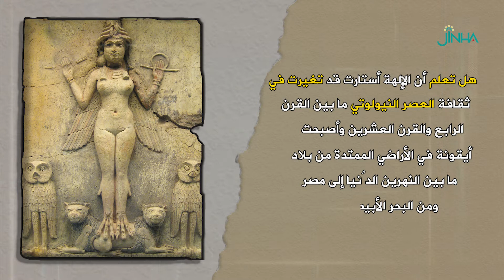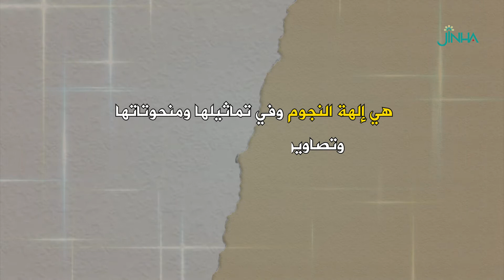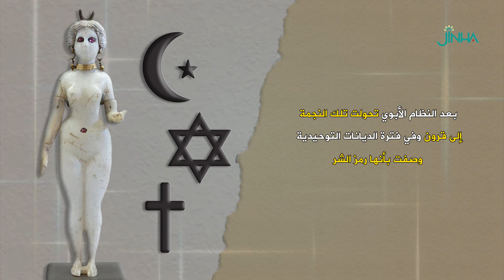عشتار "إلهة الشعوب"